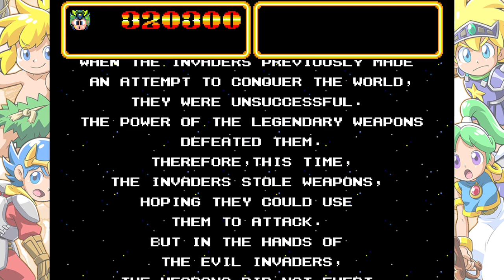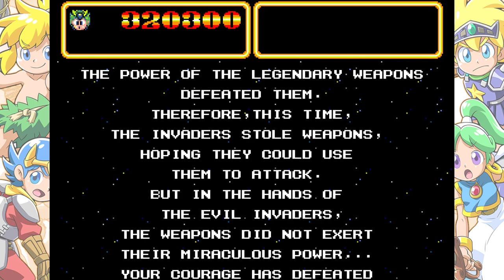Wonder Boy Anniversary Collection - All 6 games (13 versions) 100% complete. All Final Boss + Ending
Video for the Wonder Boy Anniversary Collection on the Nintendo Switch. This will show the Final Boss and Ending of every versions of all 6 games (13 in total) in a 100% complete save file. Enjoy!

00:00 - Wonder Boy (Arcade)
00:47 - Wonder Boy (SG-1000)
01:42 - Wonder Boy (Master System)
02:28 - Revenge of Drancon (Game Gear)
03:08 - Wonder Boy in Monster Land (Arcade)
04:53 - Wonder Boy in Monster Land (Master System)
06:37 - Wonder Boy III: Monster Lair (Arcade)
09:39 - Wonder Boy III: Monster Lair (Genesis)
12:51 - Wonder Boy III: The Dragon's Trap (Master System)
15:57 - Wonder Boy: The Dragon's Trap (Game Gear)
18:53 - Wonder Boy in Monster World (Genesis)
23:59 - Wonder Boy in Monster World (Master System)
25:35 - Monster World IV (Genesis)